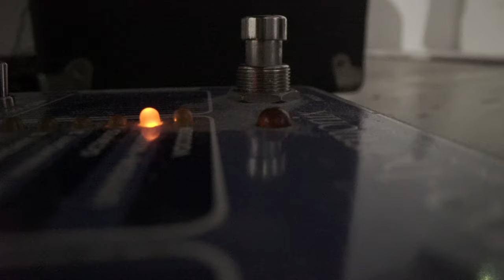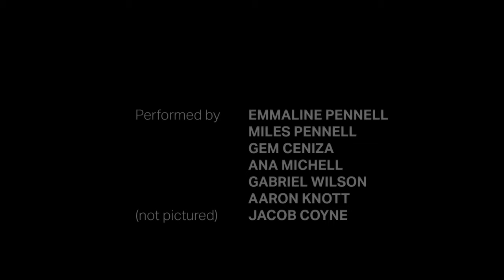Pennell - Salvation For 100% ft. Jacob Coyne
Music video by Pennell performing Salvation For 100%. Music